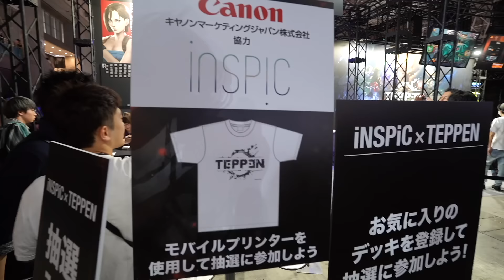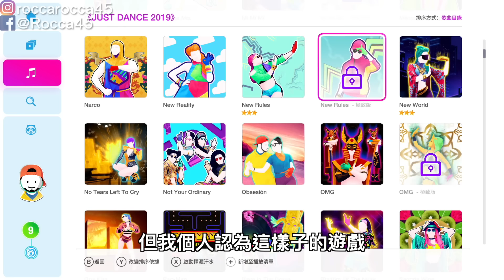【10款系列】推薦10款Switch必買遊戲〈羅卡Rocca〉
這次推薦的這十款，是我覺得截至2019年10月初以前，買Switch都值得一玩的遊戲，當然，有部份遊戲是有跨很多平台的，如果喜歡的，也都可以參考看看！也歡迎大家推薦自己喜歡的10款遊戲給我們，感謝各位大大啦！！

上一部影片 迪士尼TsumTsum嘉年華開箱

✔攝影工具:
SONY RX100M5A
GOPRO HERO5 Black
iPhone XS
Dji Mavic Air
Rode VideoMic
Rode VideoMicro